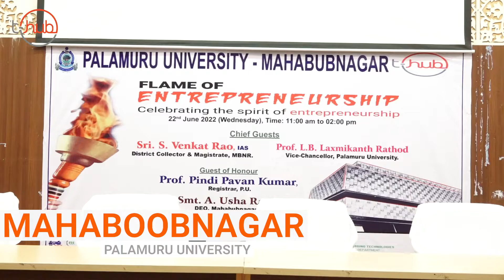Flame of Entrepreneurship | T-Hub Innovation Summit | Launch of World's Largest Innovation Campus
T-Hub, which leads India’s innovation ecosystem, in collaboration with its innovation partners, organised a Torch run, ‘Flame of Entrepreneurship’ to spread the spirit of entrepreneurship and innovation in the state. This relay run with the torch aimed at recognising and celebrating the entrepreneurial spirit of Telangana’s robust innovation ecosystem. T-Hub organised this first-of-a-kind event to make innovation inclusive and accessible to the entire Telangana.

The torch was lit and flagged off by Telangana State Innovation Cell (TSIC) through Adilabad and  Nizamabad on 22nd June. Telangana Academy of Skill and Knowledge (TASK) relayed the torch to Rangareddy on the same date, 22nd June.

TSIC relayed it across Mahabubnagar too on 23rd June. T Works and Research and Innovation Circle of Hyderabad (RICH) relayed the torch on 23rd June to Warangal and Hyderabad respectively.

The Torch relayed through Karim Nagar on 23rd June by T Works.

WE HUB became the torch bearer for Nalgonda and Khammam and relayed it across the districts on 24th June. TASK took up the initiative to relay the torch in Siddipet on the same date 22nd June.

The torch run also passed through other districts like Jagital, Gadwal, Kamareddy and Suryapet.

In Hyderabad, the torch was handed over to MSR, CEO of T-Hub on 28th June at T-Hub which was then given to Hon'ble Chief Minister Sri K. Chandrashekar Rao and was passed on to prominent unicorn founders, thereby strengthening the commitment to keep nurturing the entrepreneurial spirit in the state of Telangana.